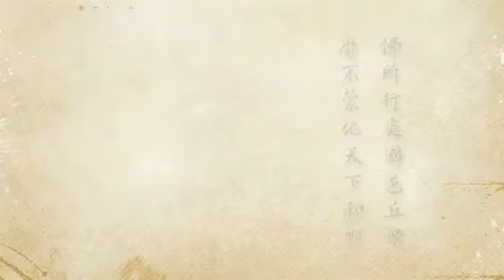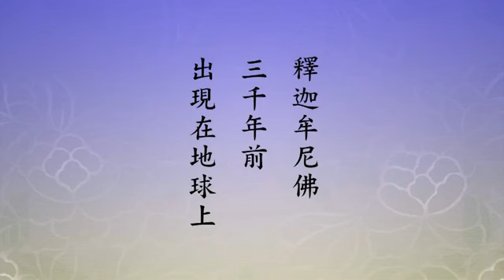2012淨土大經科註 278 淨空法師